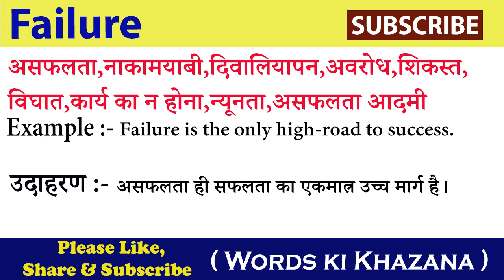Failure meaning in hindi || Failure ka matlab kya hota hai| word meaning in hindi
In this video you will understand the meaning of Failure in Hindi and also learn the Pronunciation of Failure that is, along with the meaning of Failure, you will also learn that the correct way of speaking Failureis done.
 इस वीडियो में आप Failure का हिंदी में मतलब समझेंगे ओर साथ मे Failure का Pronunciation भी सीखेंगे यानी कि आप Failure के अर्थ के साथ साथ ये भी सीखेंगे की Failure को बोलने का सही तरीका किआ है |